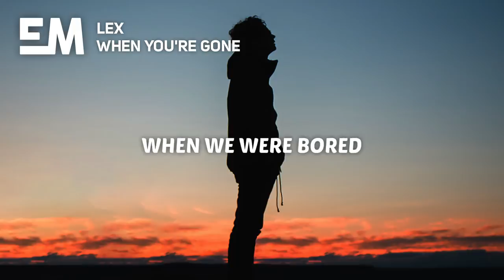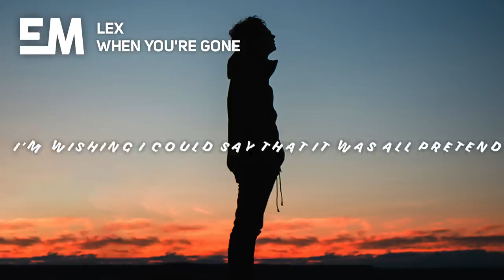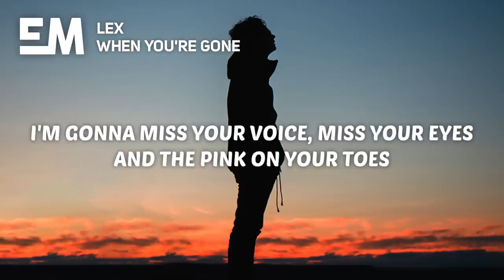Alex Bordonaro - When You're Gone (Lyrics)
🎤 Lyrics:

3am
Bags are packed you're on a phone call with your friend
She's waiting right outside of my apartment
To pick you up

3am
Our history is burning down inside
my head
I'm thinking if theres anything I could've said
That'd be enough

To make..you..stay

I'm gonna miss your hair, miss your face
and the lipstick you wore
Miss the way, we would lay
And swing on your porch
when we were bored, oh oh oh

I'm gonna miss your voice, miss your eyes and the pink on your toes
Miss the high we could find
Without getting stoned
Damn but the most

I'm gonna miss oh I'm gonna miss me me
Girl, when you're gone

6am
I'd love to wake up and just kiss your forehead
But thats not gonna happen in the mornin
No

6am
That's what time your flight is at and when this ends
I'm wishing I could say that it was all pretend

I'm gonna miss, oh I'm gonna miss me

8am
I'm so fuckin tired cause I have slept
I don't even think that I can leave this bed
So I won't...cause